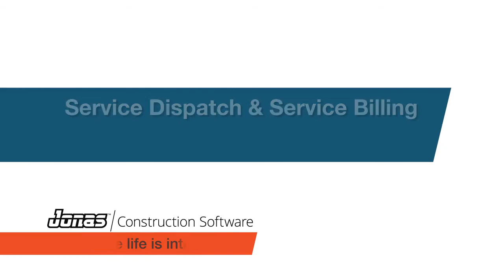Jonas Customer Testimonial: Gillette Air Conditioning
Gillette Air Conditioning has taken advantage of Jonas' all-in-one, fully-integrated software to run their business on the accounting side as well as the service side. On the administrative and accounting side, the Executive Dashboard gives them an overall view of how the company is doing and allows them to drill down into the details of any job to further investigate. With Jonas's mobile work order management solution (eMobile), they've reduced paper timesheets as well as the work needed to code costs. On the service side, Jonas' Service Billing has helped them speed up billing cycles, easily and accurately, which as a result has also improved cash flow because they are getting money in from jobs faster.

to learn more about Jonas Construction
software packages.

About Jonas Construction Software
Jonas Construction Software provides industry-leading business management and accounting software to their clients. Jonas’ fully-integrated solutions provide all of the tools needed to increase productivity and improve your bottom line. At Jonas, they make it easier for companies to focus on what is important - their customers, their projects and their employees. Jonas does this by streamlining their operations and giving better visibility to the entire organization. This gives your employees the tools to do their jobs better, support your customers and achieve your company goals.